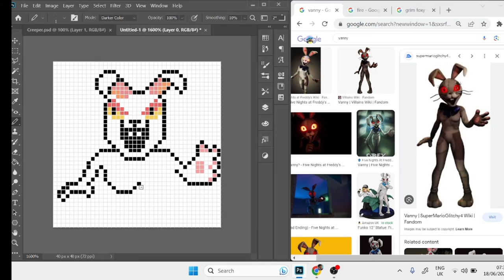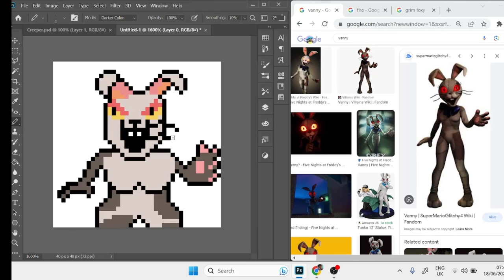Vanny fivenightsatfreddys pixelart speeddrawing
I started using a new video editor so sorry if the video isn't that fast